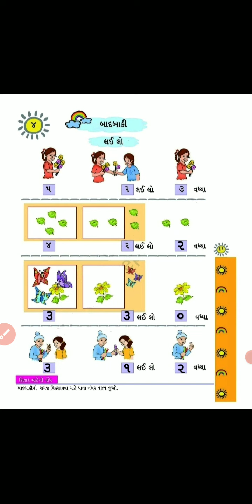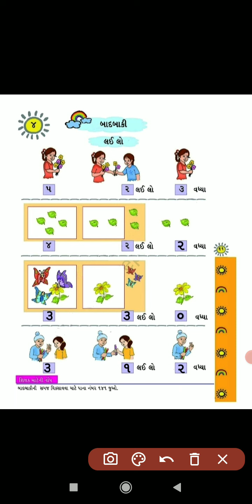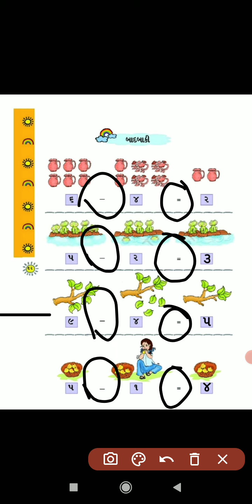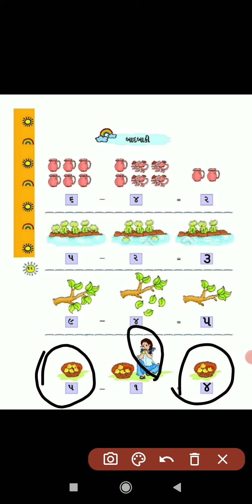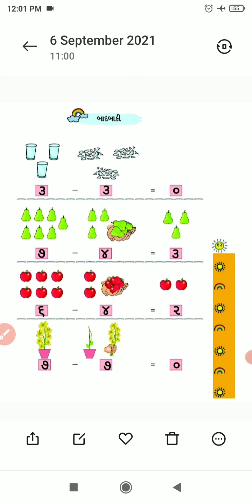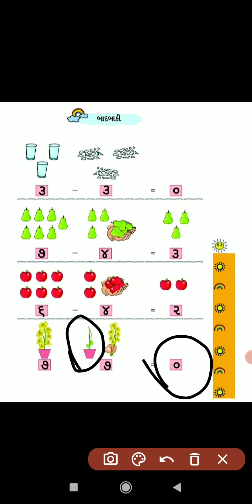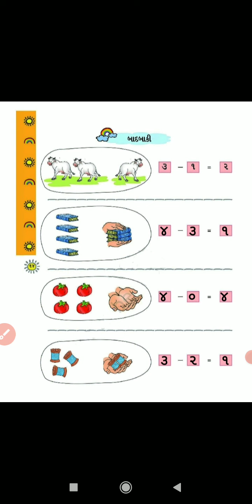STD 1 MATHS SHREEJI VIDYALAYA